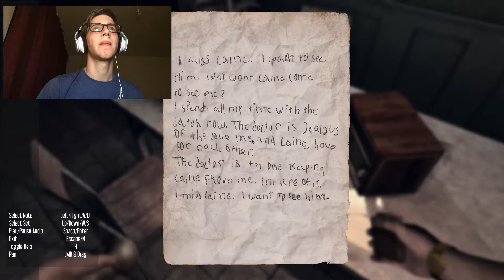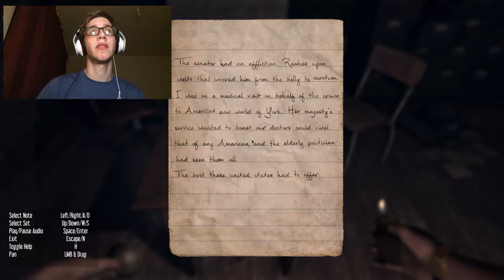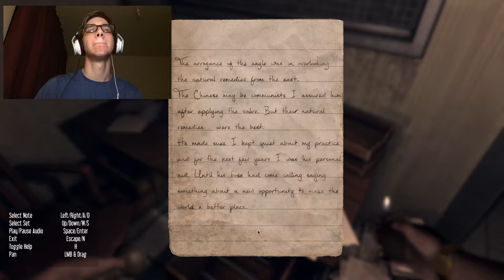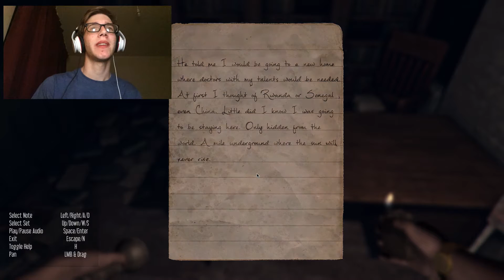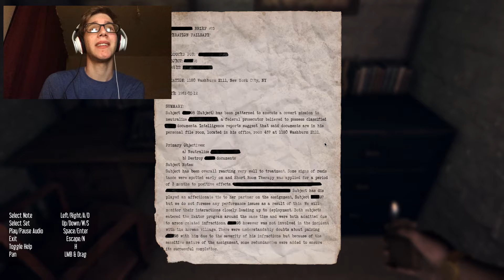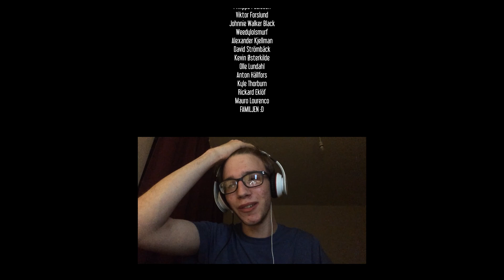Hektor #8 - THE FINALE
We come to the end of our journey through the ever-changing hallways of Hektor and finally come to some kind of conclusion in the storyline..